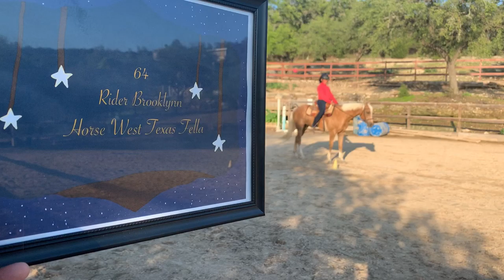Patternpalooza Class 72 - Exhibitor 64 - Brooklynn & West Texas Fella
May 2021

Class 72 - Green Horse Equitation WTC/WJL

Exhibitor #62
Rider: Brooklynn
Horse: West Texas Fella